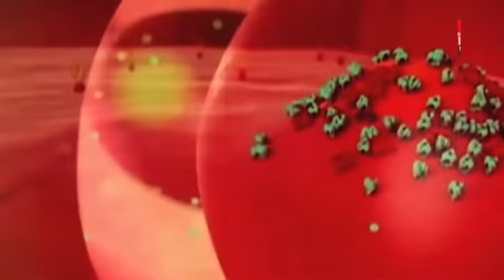UP Coronavirus: कोरोना महामारी ने श्मशानों की कर दी ऐसी हालत!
देश के अलग-अलग शहरों के श्मशान घाट से जो रिपोर्ट सामने आई है, वो बताती है कि लॉकडाउन लागू होने के बाद से शवदाह के आंकड़ों में भारी कमी आई है.